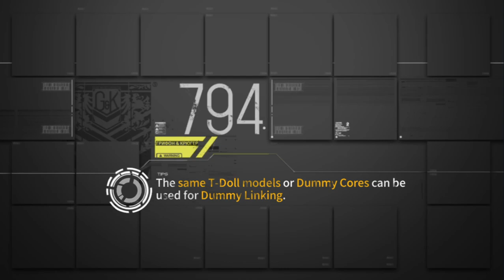Shattered Connexion - Intangible Sigh II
Pretty terrifying if you imagine that scene...